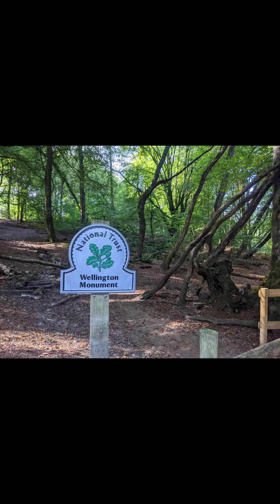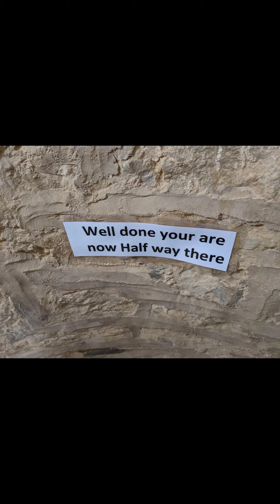wellington monument wanderings #6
quick "wander" up to Wellington monument after the recent refurbishment